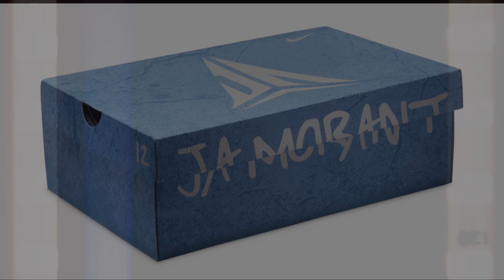DETAILED LOOK+PRICE | Nike Ja 1 “EYBL”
Nike Ja 1 “EYBL”
Release Date: Fall TBA 2023
Price: $120